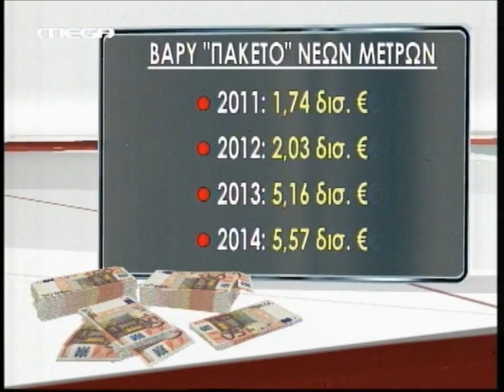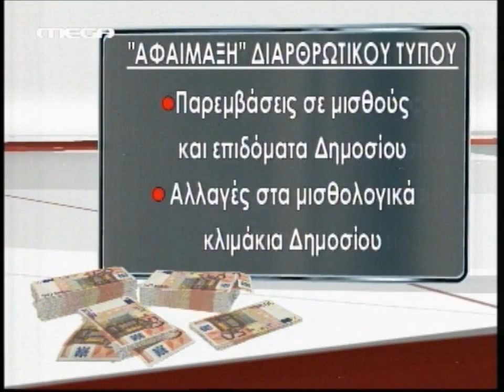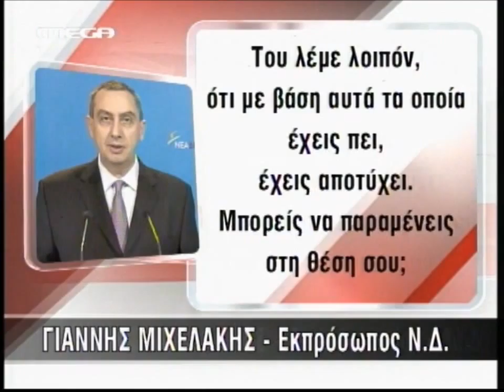Πρόσθετη αφαίμαξη διαρθρωτικού τύπου